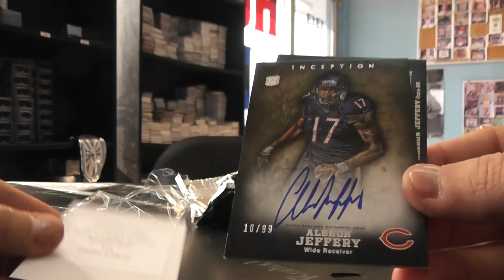Max's 2012 Topps Inception Football Box Break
Thanks again Max, Chris J.